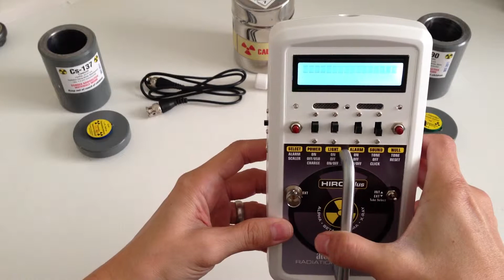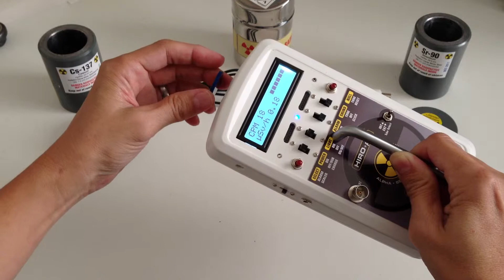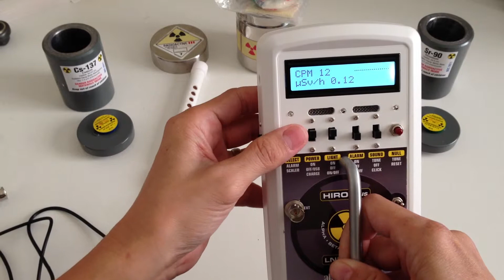K69 DIY Geiger Counter from Atomic.Dave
Newly finished and up for grabs is this beauty with internal LND712, SBM-20 probe, Long Life 3000mAh Lithium Ion rechargeable with USB, wireless remote and much more... Regardless of what you see on the Screen (K71) when it powers up, this is Kit number 69. SOLD

Had a little trouble getting the BNC cable off cause I was using my left hand, and I am right handed. SR-90, CS-137 and Lantern Mantle sampled. The LND712 was installed inside, and I made vents for both the Mica window up front, and the beta gamma side on the bottom.

The toggle switch not only switches between using the probe and using the internal, but it also changes the CPM to uSv/hr conversion ratio for the tubes. 100 for the LND, and 175 for the SBM.